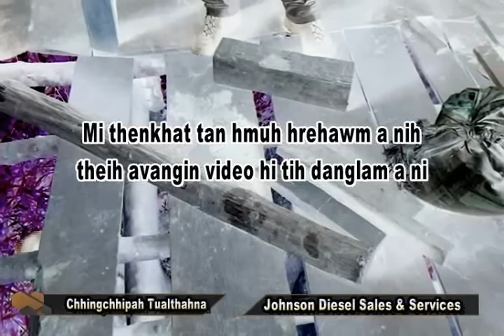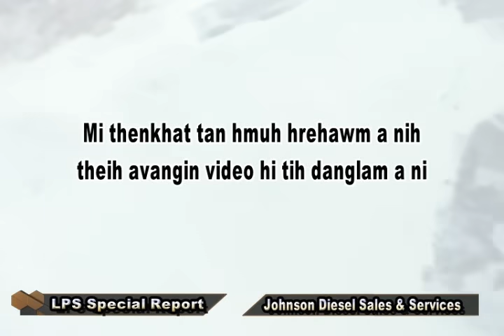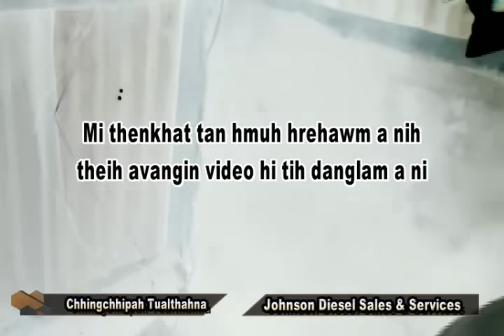SR : Chhingchhip Khua-a Tualthahna [30.08.2015]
Chhingchhip venghlun hmeichhe naupang unau kum 6 mi leh kum 3 leh a chanve mi te August ni 28-a rawng taka thahna chuan Zoram pum a nghawr chhuak a, nizan thimhlim khan tualthattu hi man a ni. Kan report hi lo thlir ve phawt mai teh le.